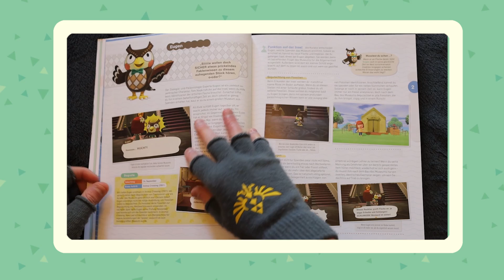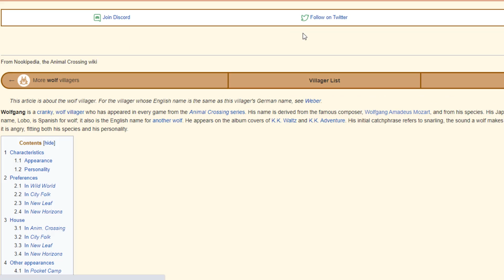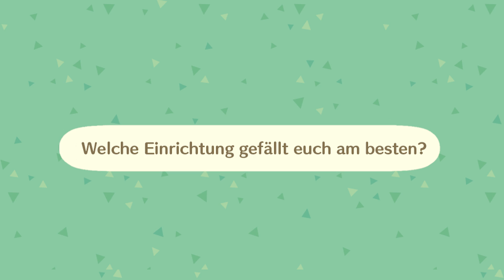DAS sind ALLE BEWOHNER HÄUSER + EINRICHTUNGEN in Animal Crossing New Horizons 🌴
Alle Bewohner Häuser in Animal Crossing New Horizons: In diesem Video möchte ich euch ein Tool bzw. eine Website zeigen auf der ihr euch alle Häuser sowie Einrichtungen der Bewohner in Animal Crossing anschauen könnt. Ich hoffe das Tutorial, sowie die Tipps & Tricks für Animal Crossing konnten euch helfen 💗

🛒 Animal Crossing: New Horizons – Das offizielle Begleitbuch